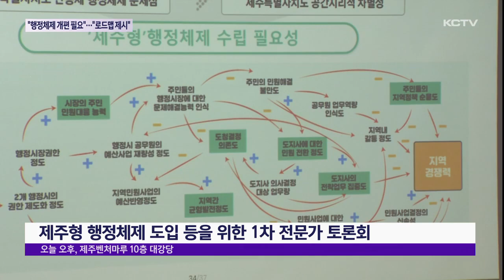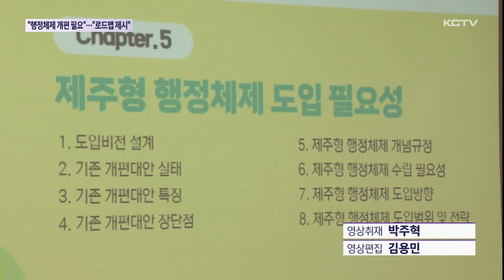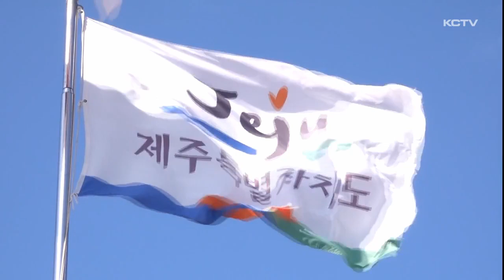"행정체제 개편 필요"…"로드맵 제시해야"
제주에 맞는 행정체제를 개편하자는 논의가 본격적으로 시작된 가운데 오늘, 전문가 토론회가 진행됐습니다.

현행 행정체제 개편 추진에 공감하면서 다양한 대안과 과제가 동시에 제안됐습니다.